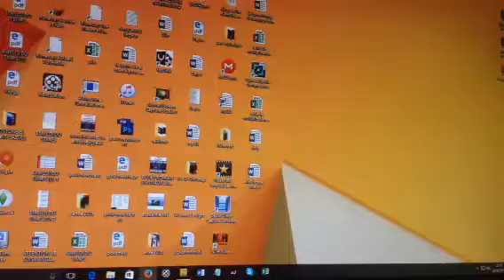Roi végéta #10 the Omega 3/3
For aphmau